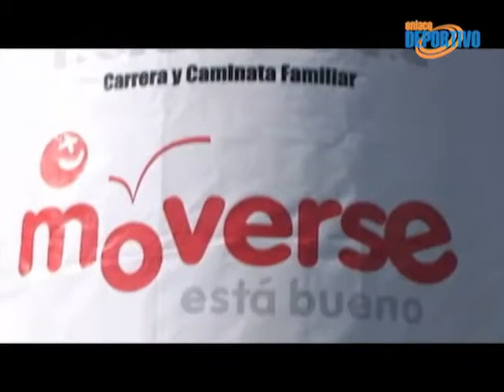Lima se movió por el Día Internacional de la Actividad Física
Como inicio de la celebración del del Día Internacional de la Actividad Física y la Salud, por tercer año consecutivo se realizó en Lima gracias a Coca Cola y al Ministerio de Salud que conjuntamente con la Municipalidad de Miraflores y la Red Peruana de Actividad Física "Muevete por tu Salud" una serie de actividades que hicieron moverse a mas de 2 mil participantes.

Una de las actividades fue la caminata que contó con la participación de la congresista Luisa María Cuculiza así como organizaciones del vaso de leche, comedores populares entre otros así como chicos en bicicletas, skate y patines.

La celebración también contó con una carrera con una distancia de 10k en donde los ganadores fueron. el atleta huancaíno Rolando Ricapa con 20 minutos con 30 segundos y la representante de Villa María del Triunfo Lourdes Rubio quien hizo un tiempo de 23 minutos y 44 segundos.

Al final de las competencias la fiesta continuó en el coliseo Manuel Bonilla en donde no sólo se premió a los ganadores sino que también hubo exhibición de Capoeira, Aerobicos, Gimnasia y mucho más con el único objetivo que todos en nuestro país se siga moviendo.